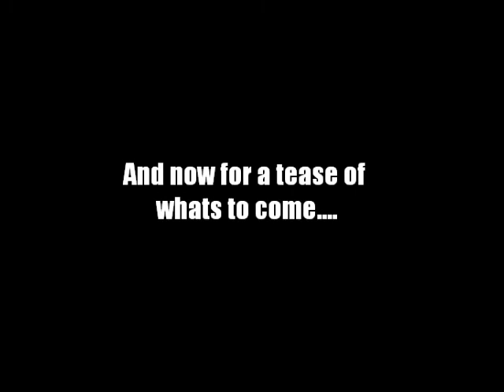BF3 Montage With RDOG468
My first montage with some multiplayer gameplay and a sneak peek at what will be coming up in the next few weeks. Hope you enjoy it and just for legal purposes I do not own 99-Problems by Jay Z.